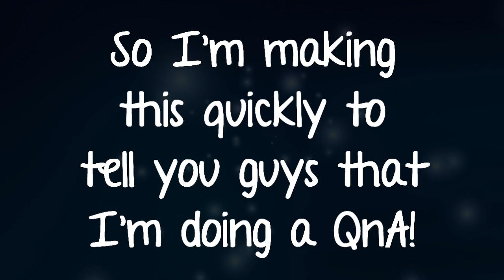Doing a QnA!